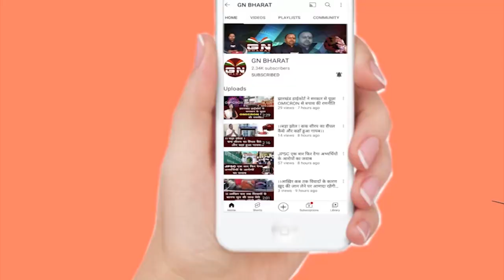महंगाई से परेशान है जनता, रिश्तेदारों के घर भी रहना हुआ मुश्किल, देखें वीडियो...